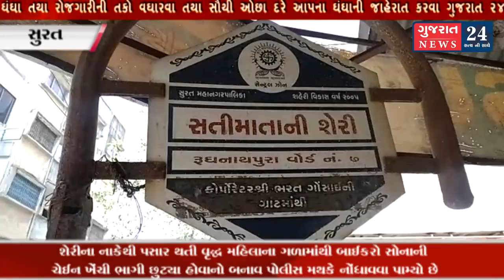મહિલાના ગળામાંથી બાઈકરો સોનાની ચેઈન ખેંચી ભાગી છુટ્યા હોવાનો બનાવ પોલીસ મથકે નોંધાવવા પામ્યો છે